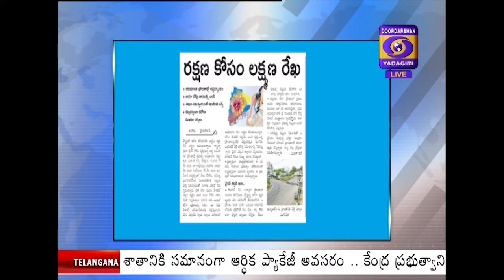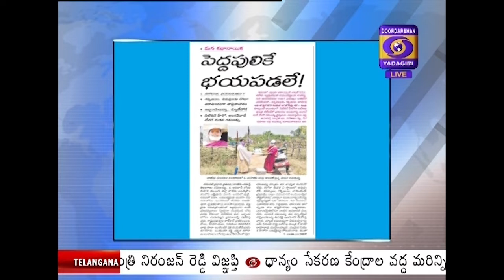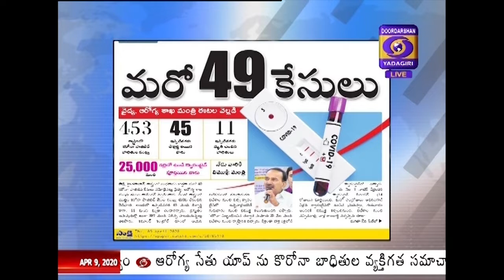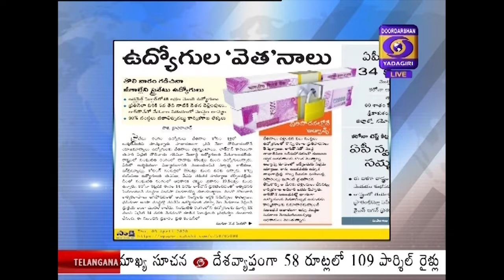Vartha vishleshana Dt : 09-04-2020